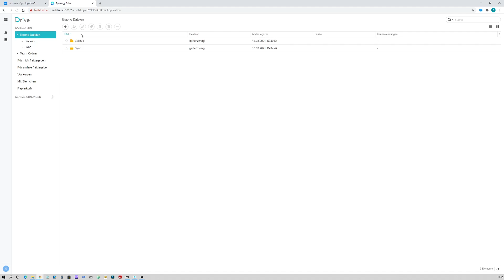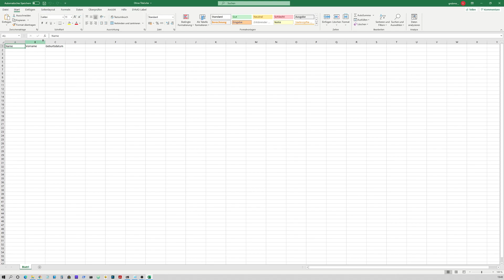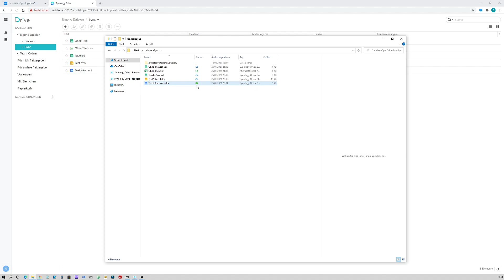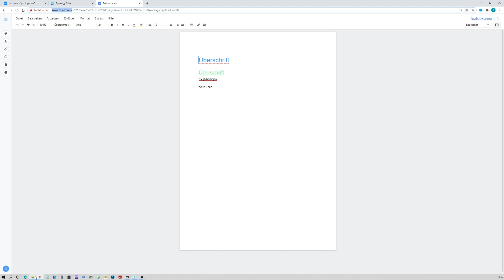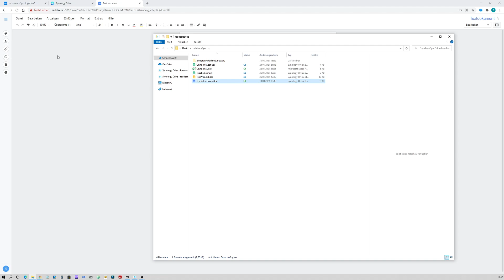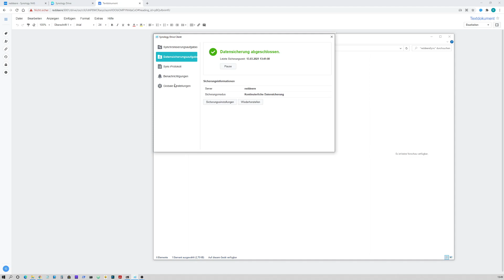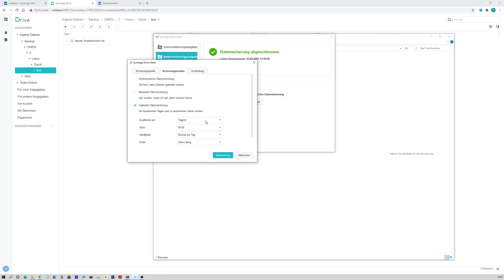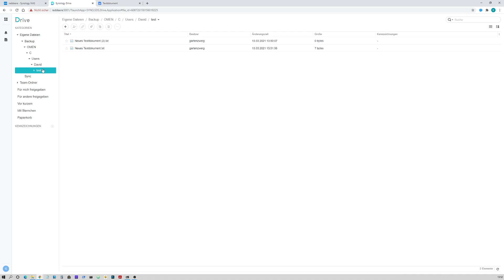Synology DSM auf einer DS220J - #8 Synology Drive - Sync - Backup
Mit Synology Drive kann auch die Sicherheit der Dateien oder aber der einfache Abgleich mit der Nas sichergestellt werden.